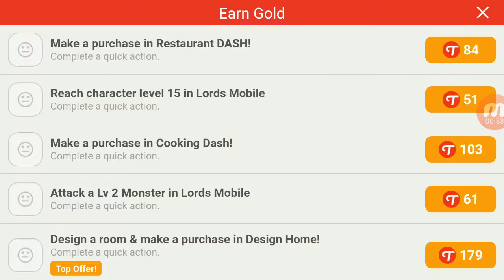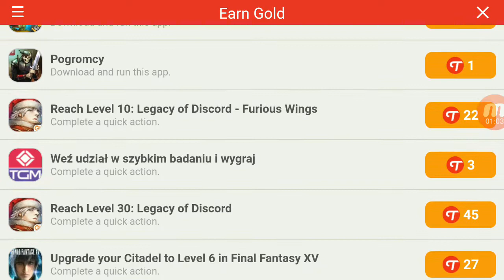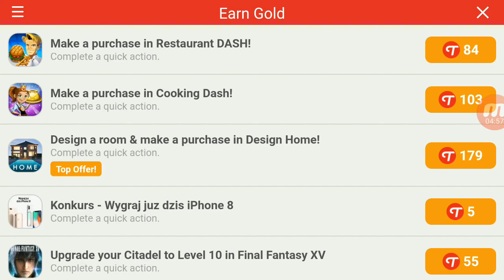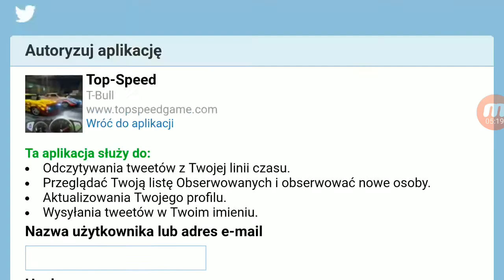Top Speed - pierwsze wyścigi rankingowe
W grze Top Speed rozegrałem pierwsze rankedy. Polecam tą grę jako zabijacz czasu.